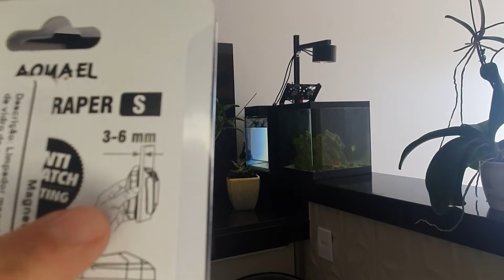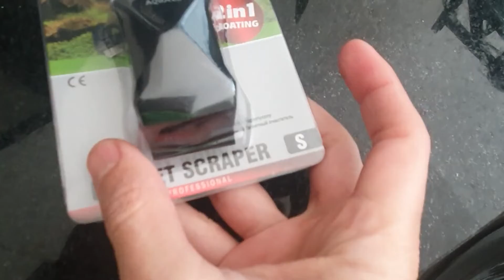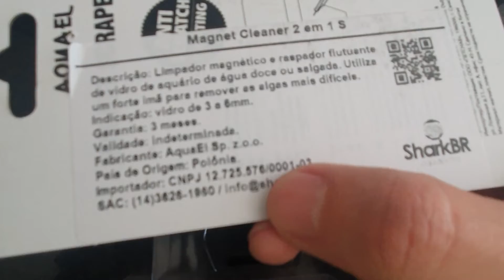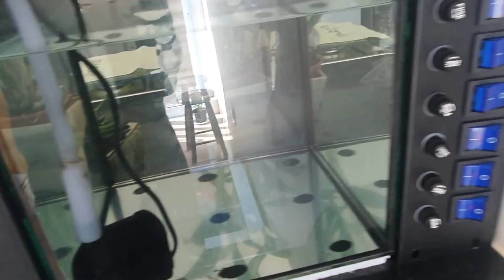Atualização - Limpador Magnético...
-9 Vídeo - Play List - Nano de Anêmonas.

 Mais uma atualização do nosso Pico.
 Neste vídeo vamos mostrar como está o nosso pico hoje, curiosidade, a Astrea derrubando o Paguro que estava na concha dela. Limpador Magnético para Pico e nano da Aquael.

Nos acompanhe, deixe suas dicas, sugestões, críticas, elogios, e até o próximo vídeo...

No Primeiro video mostramos os valores dos equipamentos utilizados, deixando os links aqui na descrição de onde comprar.

O Segundo vídeo mostramos como montar um aquário marinho passo a passo.

No Terceiro, mostramos a Ciclagem em 7 dias com Bigbang do Barrak.

Quarto Vídeo mostramos a primeira TPA BOs, após a viagem.

Video 5 - Não é Nano de Anêmonas? ://youtu.be/KdgoX2_uLPM
5 Vídeo Adicionamos 3 corais no Reef principal e os mesmos no Nano, para Observar e verificar a diferença entre os 2 Reefs.

6 Vídeo Fizemos uma TPA de 100%, trocamos bomba de recalque, PURO, e coloquei uma pequena rocha do meu Reef principal.

7 Vídeo Mostramos a aparente melhora na anemona.

8 Vídeo mostramos infelizmente a Anemona que morreu,e a mudança do substrato feita no Reef.